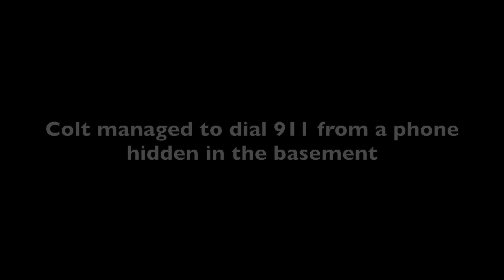90 Day Fiancé PARODY | Colt and Larissa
Join Michael and Anthony as they parody the infamous 90 Day Fiance couple Coly and Larissa.